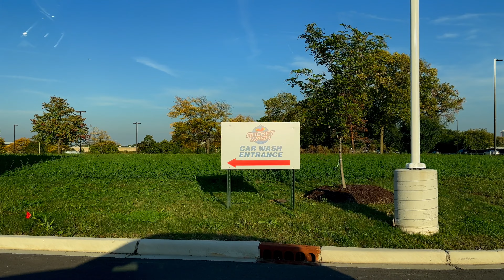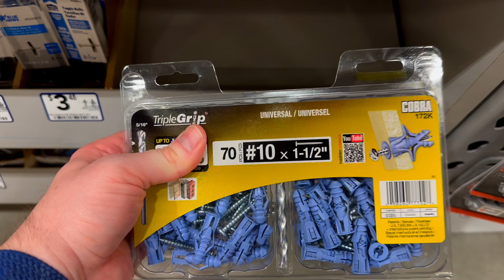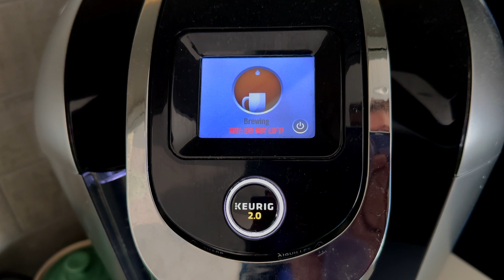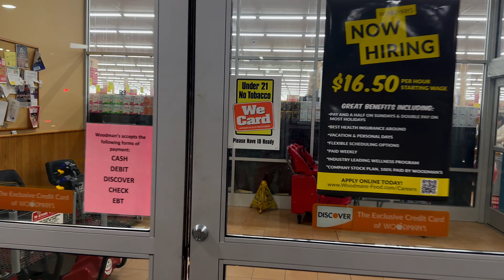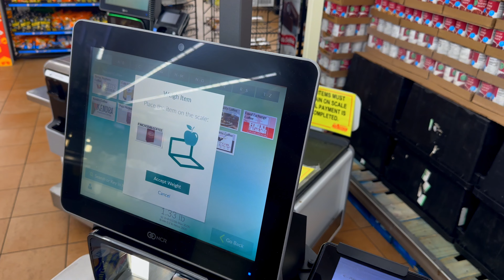Luxury Studio Makeover Vlog | IKEA Haul | Chill Vlog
Join us for a little Studio Makeover Vlog!  After we had a little Ikea Haul, we decided to hang some new shelves and take our little studio to the next level.  You also get to see some Louis Vuitton Suhali, Hermes Birkin, Prada Esplanade and more of my designer bag collection.  So join us for a fun weekend vlog!

IKEA Shelves:

Check out @fuchsiafloyd for more great handbag content!

Write me:
Caleb Snell

caleb.snell.designer